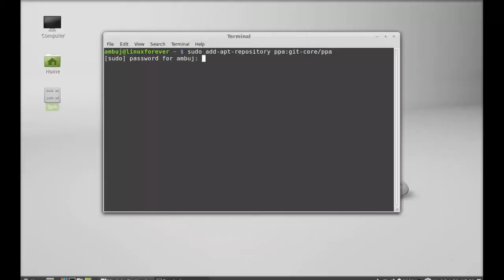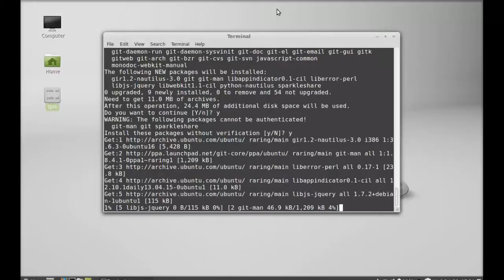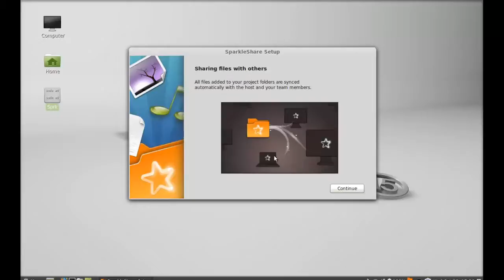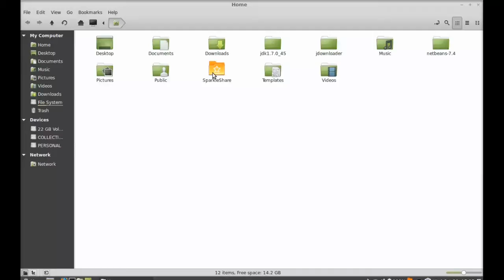SparkleShare : An Open Source Sync & Collaboration Tool For Linux Mint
Terminal Command :
sudo add-apt-repository ppa:git-core/ppa
sudo add-apt-repository ppa:rebuntu16/sparkleshare+unofficial
sudo apt-get update
sudo apt-get install sparkleshare